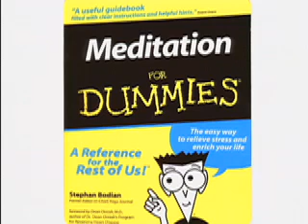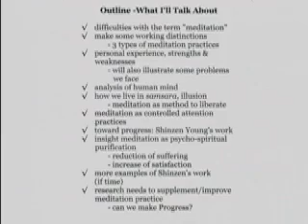Reflections on Meditation by Charles T. Tart Part 1 of 9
Psychologist Charles T. Tart of the Institute of Transpersonal Psychology and the University of California (Davis) reflects on the nature of meditation, what it does, how to make it more effective, how to understand it.  Tart is a pioneer in the study of consciousness, having published such classic books as his "Altered States of Consciousness" and "Transpersonal Psychologies."